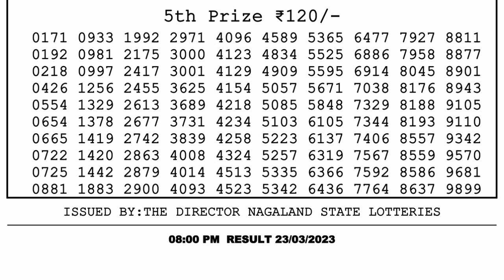🔴 Lottery Sambad Live 08:00pm 23/03/2023 Evening Nagaland State Dear Lottery Result Pdf Download